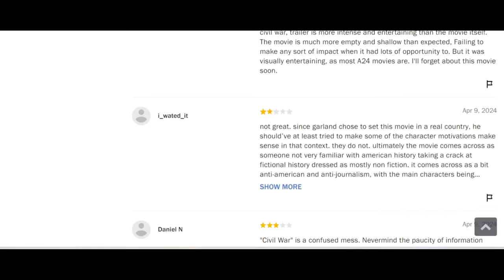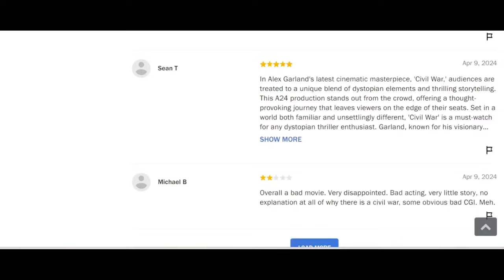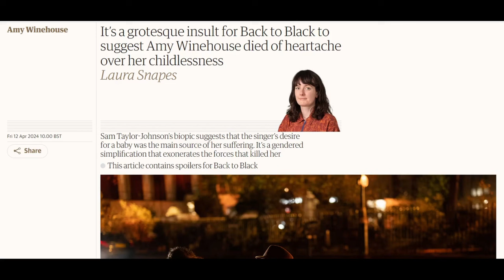Don't Always Believe What You Read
Doing a different style of video this time, in which I am reacting to critics and journalists of two films I have watched recently.